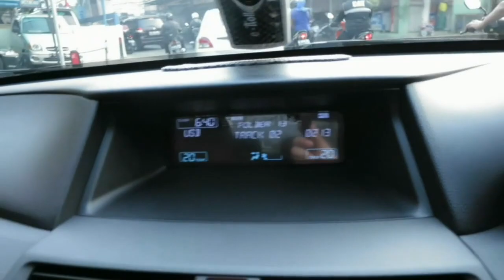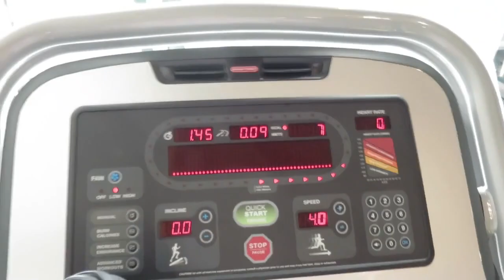Gausah ngeluh lagi kalo macet!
Mari berteman !

My Websites :
My Website as a Musician

STAY HAPPY !!